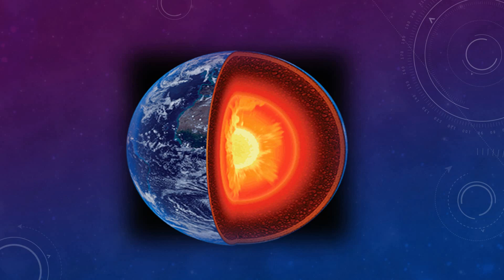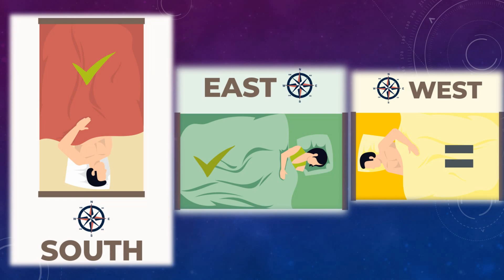पृथ्वी के चुंबकीय क्षेत्र का हम पर प्रभाव (Effect of Earths Magnetic field on us)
क्या आप जानते हैं कि पृथ्वी के दक्षिण और उत्तरी चुंबकीय ध्रुव क्यों हैं और उनका हमारे दैनिक जीवन पर क्या प्रभाव पड़ता है। आज मैं आपको पृथ्वी के चुंबकीय क्षेत्र और हमारे जीवन पर इसके प्रभाव के बारे में बताऊंगा, और कैसे इसका कुशलतापूर्वक उपयोग करके खुद को खुश और स्वस्थ बना सकता हूं। तो चलिए सीखते हैं।
जैसे-जैसे पृथ्वी का विकास शुरू हुआ, लगभग ४.५६ अरब साल पहले, भारी लोहा केंद्र में डूब गया, और हल्का सिलिकेट सतह पर आ गया। पृथ्वी के कोर में मिलियन-टन गर्म लोहा एक गति से घूमता है जो इसके चुंबकीय क्षेत्र और इसके उत्तर और दक्षिण चुंबकीय ध्रुवों के लिए जिम्मेदार है। पृथ्वी के चारों ओर अदृश्य किरणों की एक परत। यह चुंबकीय क्षेत्र हमारे जीवन का अभिन्न अंग है और हमें खतरनाक सौर किरणों से बचाता है। यह चुंबकीय कम्पास के काम के लिए भी जिम्मेदार है जो दिशाओं को निर्धारित करने के लिए उपयोग किया जाता है। इसके अलावा, कबूतर जैसे कुछ पक्षी पृथ्वी के चुंबकीय क्षेत्र की मदद से लंबी दूरी तय करते हैं। पृथ्वी के चुंबकीय क्षेत्र का पूरा लाभ उठाने के लिए किसी को भी इसका सही उपयोग करना होगा। एम-फील्ड का लाभ उठाने के लिए सोते समय हमारे सिर की स्थिति महत्वपूर्ण होती है। दक्षिण दिशा में सिर रखकर सोने से हमें कई तरह से लाभ होता है। अब, पृथ्वी का चुंबकीय क्षेत्र हमारे शरीर में इस तरह प्रवेश करता है कि यह हमारे शरीर को फैलाता है। इसलिए, हम अच्छी नींद ले सकते हैं और अगली सुबह उठकर आराम और खुश रह सकते हैं। इसके विपरीत, हमारे शरीर पर दक्षिण की ओर मुंह करके सोने का प्रभाव पड़ेगा (सिर उत्तर दिशा में उन्मुख है)। हम इसे एक विशेष दिशा में बहने वाले पानी का उदाहरण लेकर समझ सकते हैं और हम पानी के प्रवाह के खिलाफ तैरना चाहते हैं। नतीजतन, हम जल्द ही थक जाएंगे और कुछ समय बाद तैरने में असमर्थ होंगे। हालाँकि, हम पानी के प्रवाह का लाभ उठा सकते हैं यदि हम इसके प्रवाह की दिशा में तैरते हैं। इसी तरह, पृथ्वी के चुंबकीय क्षेत्र के खिलाफ नियमित रूप से सोने से हमारे दिमाग और शरीर पर बुरा असर पड़ता है। जागने पर आपको सिरदर्द और शरीर में दर्द हो सकता है। इसलिए, यह सलाह दी जाती है कि जब आपका सिर उत्तर दिशा में हो तो एक दिशा में न सोएं। आप इसे किसी भी धर्म या वास्तु से जोड़ सकते हैं, लेकिन यह वैज्ञानिक है। सोते समय हमारे सिर दक्षिण, पूर्व और पश्चिम में हो सकते हैं। लेकिन उत्तर में नहीं। अगर हम सुखी और लंबी जिंदगी जीना चाहते हैं तो प्रकृति का लाभ उठाएं। प्रकृति का सम्मान करें और उसके अनुसार व्यवहार करें।

Do you why the earth has south and north magnetic poles and what effect they have on our daily life. Today, I will tell you about the earth's magnetic field and its effect on our lives, and how to use it efficiently to make yourself happy and healthy. So, let's learn.
As the Earth started to grow, about 4.56 billion years ago, the heavy iron sank to the center, and the lighter silicates rose to the surface. Million-ton hot iron in the core of the earth rotating at a speed that is responsible for its magnetic field and its north and south magnetic poles. A layer of invisible rays surrounding the earth. This magnetic field is an integral part of our lives and protects us from dangerous solar rays. It is also responsible for the working of the magnetic compass which is used to determine the directions. Moreover, some birds like pigeons travel long distances with the help of the earth's magnetic field. To take full advantage of the earth's magnetic field, anyone has to use it properly. The position of our head is crucial while sleeping to take advantage of M-field. Sleeping has our head in the south direction benefits us in many ways. Now, the earth's magnetic field penetrates our body in such a way it stretches our body. Therefore, we may have good sleep and wake the next morning relax and happy. Conversely, our body will have a squashing effect when sleep facing south (the head is oriented in the north direction). We can understand it by taking the example of flowing water in a particular direction and we want to swim against the water flow. Consequently, we will be tired soon and unable to swim after some time. However, we can take advantage of the flow of water if we swim in its direction of flow. Similarly, regularly sleeping against the earth's magnetic field have a bad effect on our mind and body. You may have a headache and body pain when you wake up. Therefore, it is advised not to sleep in a direction while your head is oriented in the north direction. You may relate it to any religion or Vastu, but it's scientific. We may have our heads in south, east, and west while sleeping. But not in the north. If we want to live happy and long life take advantage of nature. Respect nature and behave according to it.